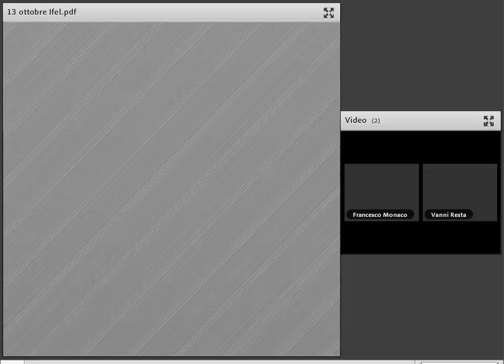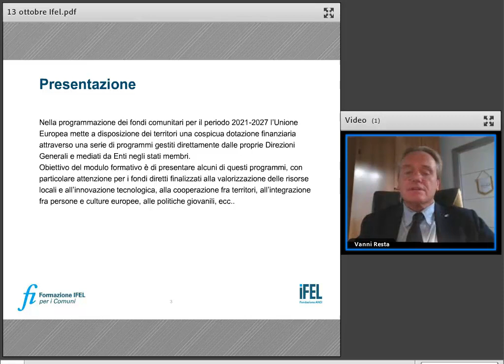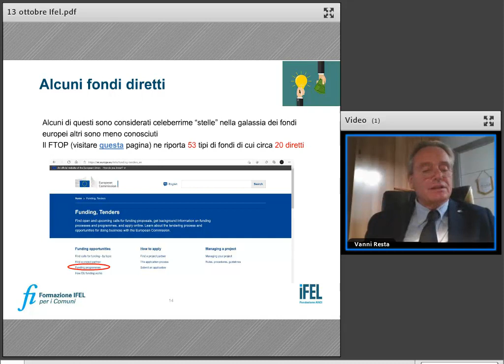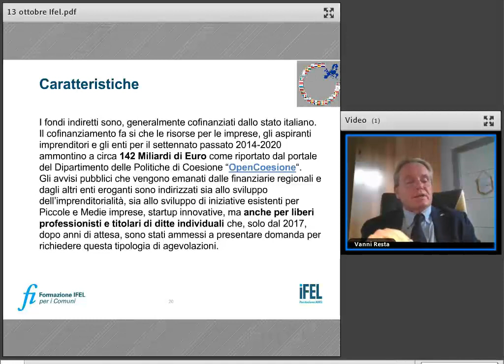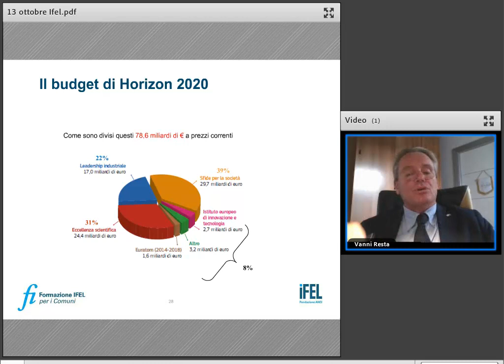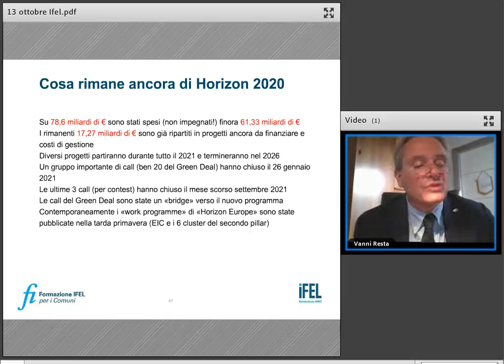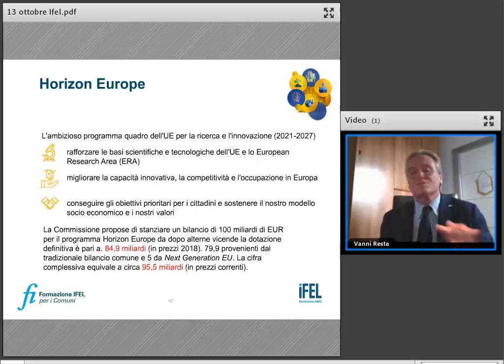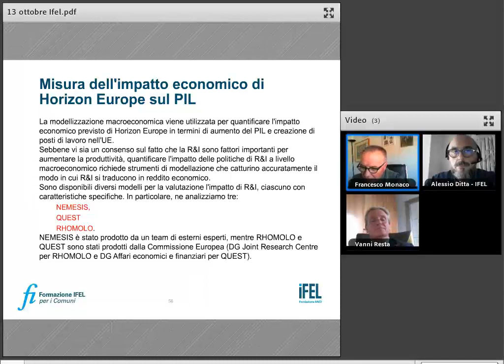13/10/2021 - Europrogettazione e finanziamenti europei: prospettive per le amministrazioni locali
Accedere ai finanziamenti diretti dell’Unione Europea per sostenere le dinamiche dello sviluppo sociale ed economico è un obiettivo importante per le istituzioni pubbliche e le imprese che operano in un territorio. Lo sviluppo, però, non passa da una semplice sommatoria di progetti e risorse ottenute dagli operatori locali, ma da una strategia che punta alla crescita complessiva del territorio compatibile con la sua sostenibilità ambientale.

Le dinamiche dello sviluppo dal basso e dell’approccio partecipativo impongono agli operatori di unirsi intorno ad una strategia per diventare i veri protagonisti del processo virtuoso che si intende attivare.

Come ogni anno IFEL promuove un ciclo di incontri con esperti e testimoni privilegiati finalizzato a far conoscere ai Comuni le opportunità offerti dai fondi a gestione diretta della Commissione europea ed accrescerne le capacità progettuali.

Nella programmazione dei fondi comunitari per il periodo 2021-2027 l’Unione Europea mette a disposizione dei territori una cospicua dotazione finanziaria attraverso una serie di programmi gestiti direttamente dalle proprie Direzioni Generali e mediati da Enti negli stati membri.

Obiettivo del ciclo formativo è di presentare alcuni di questi programmi, con particolare attenzione per i fondi diretti finalizzati alla valorizzazione delle risorse locali e all’innovazione tecnologica, alla cooperazione fra territori, alle politiche giovanili e all’integrazione fra persone e culture europee.

Il primo focus riguarda la transizione da Horizon 2020 ad Horizon Europe per la Ricerca e l’Innovazione.

Introduzione
Francesco Monaco - Capo Dipartimento Supporto ai Comuni e Studi politiche europee IFEL

Relatore
Vanni Resta - Europrogettista ed esperto valutatore Commissione UE